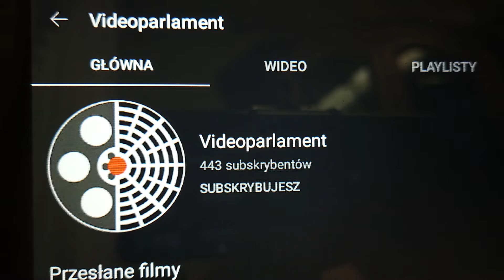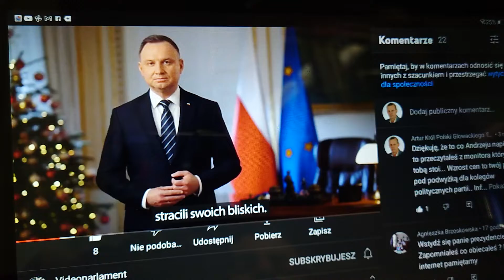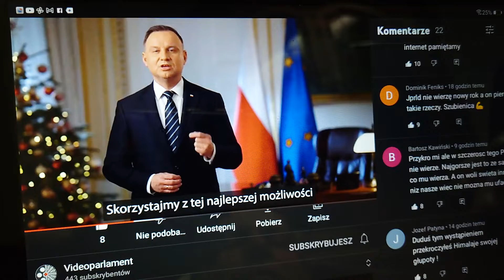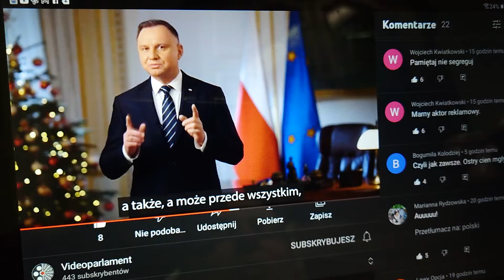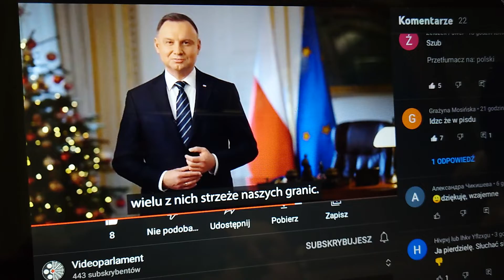PREZYDENT czyta, PATRIOCI POLSCY odpowiadają.. Źródło Videoparlament.pl TVAG AG prezentuje Artur G.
Danke fur coat of department TVAG AG prezentuje Artur Głowacki

Mmm